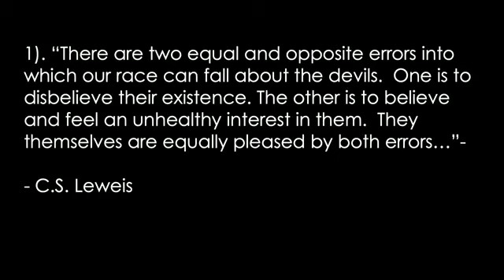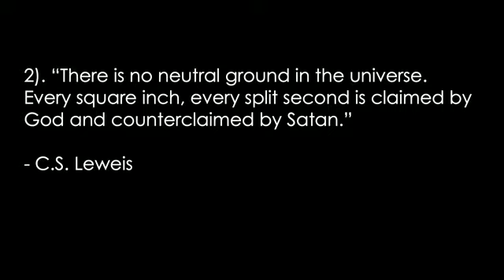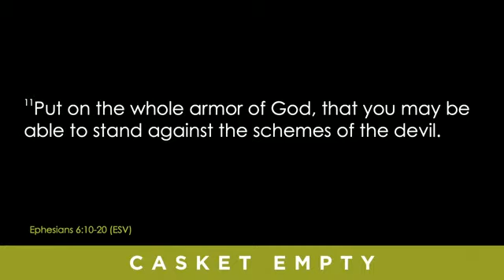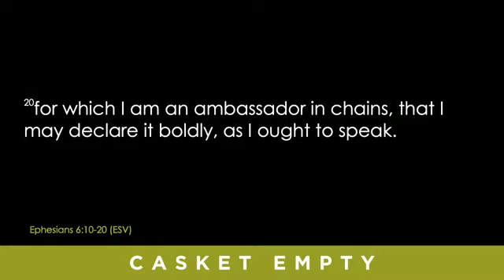ENCNJ Sermon 3/8/20